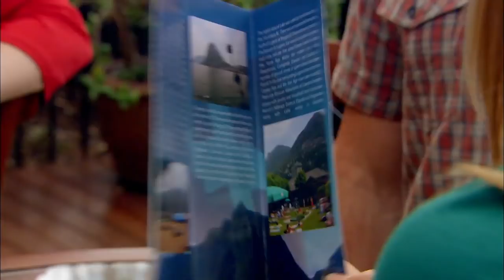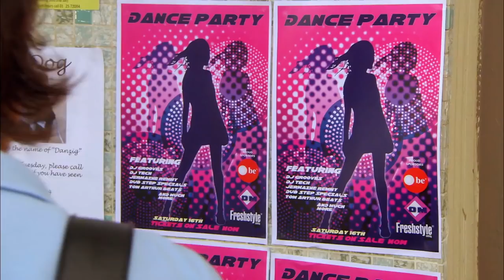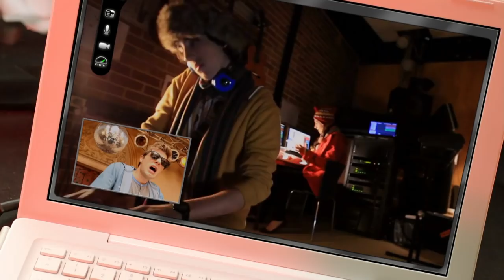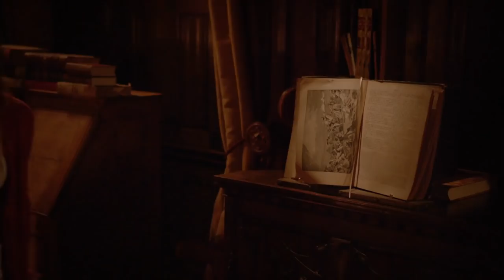In Your Dreams Full Episode Compilation #1 - Totes Amaze ❤️ - Teen TV Shows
Join Totes Amaze and In Your Dreams in the fantastic compilation of full episodes. In this volume see episodes 1 to 4: Time Travel, Stop the Thief!, Sam's Performance and The Haunted Castle.